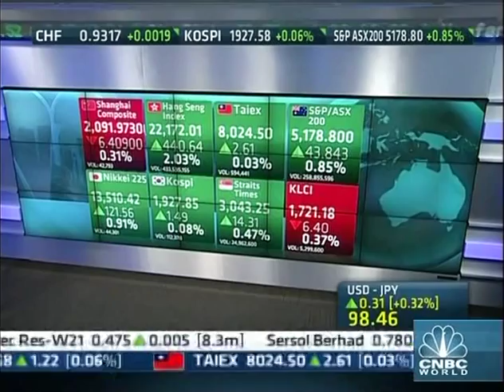CNBC Bernie Lo Lies about DPRK 2013-09-01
Bernie Lo of CNBC Asia passes along negative portrayals of the DPRK and Kim Jong-un, even resorting to claims of Kim's wife having called for a former girlfriend of Kim's to be viciously executed. Ironically Bernie states, "...You can't make this stuff up..." Oh yes, Bernie, it CAN be "made up". The story, which got wide reportage, turns out to be another defamatory hoax Basically, expect western "journalists" to believe practically anything said about the DPRK as long as its harshly negative. Seoul reporter Chery Kang seems less enthusiastic to revel in these stories and tries to inject a bit of common sense along the way, but Lo spins it out of control. Earlier Lo makes DPRK out to be unreasonable and expected to put up with any insult or provocation by the USA. The DPRK is portrayed by Lo as a "rude host" for standing up against the nuclear provocations of the USA in their region.